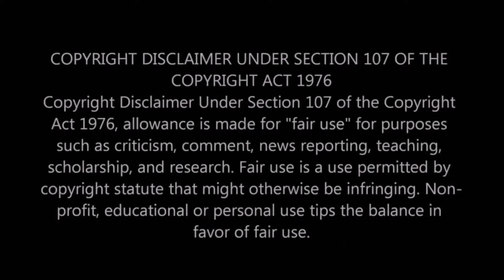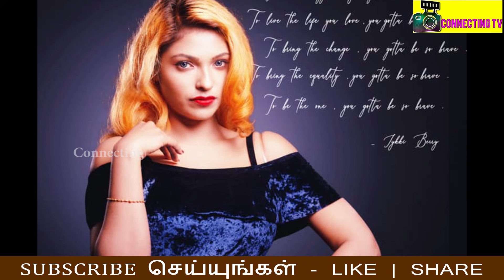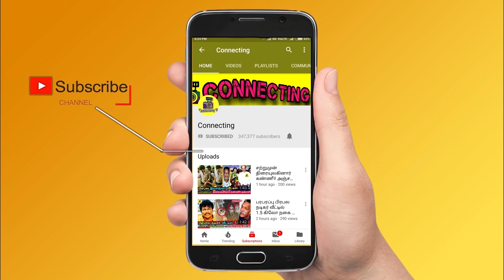மேடையில் கூப்பிட்டு துரத்திய Kamal ! Abishek Raaja Evicted ! Bigg Boss 5 Tamil ! Chinna Ponnu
மேடையில்  கூப்பிட்டு துரத்திய Kamal ! Abishek Raaja Evicted ! Bigg Boss 5 Tamil ! Chinna Ponnu ! Bigg Boss Tamil Season 5 | 23rd October 2021 - Promo 1| Bigg Boss 5 Tamil 20th day - 3rd week eviction | Bigg Boss Tamil Season 5 – 3rd week Elimination process | New Promo |

Bigg Boss 5 Tamil – Bigg Boss Tamil 5 3rd week eviction process is ongoing and everyone expects Abinay Vaddy to be evicted from Bigg boss house

Bigg boss Abishek Raaja is eliminated as 2nd contestant from bigg boss house as no one saved his to stay back in bigg boss house

Bigg Boss - Kamal Haasan announced Abishek Raaja name to be evicted this week | Once he shown the name all contestants were very sad and gave a send off

Kurumpadam for Priyanka  Deshpande for her activities in Bigg Boss tamil 5 | Kamal Haasan was angry over VJ Priyanka's actions over Akshara Reddy

Kamal Haasan shown kurumpadam for Priyanka Deshpande as she wrote something on Niroop's hand | and asked you did the same thing before Akshara but why did you confront akshara infront of everyone

Kamal Haasan angry over priyanka Deshpande , checking chinna ponnu for akshara's coin | VJ Priyanka try to convince kamal but got big dosage from Kamal Haasan

Akshara Reddy Crying in confession room | Akshara reddy is targeted by VJ Priyanka | VJ Priyanka target akshara for unknown reasons |  Priyanka Deshpande ego clash with Akshara reddy make her worst in the bigg boss house | VJ Priyanka and Akshara clash and Priyanka gains more negativity outside | Akshara Reddy convince after bigg boss words | Akshara said I want to go home as I couldn't be as she is outside

Kamal Haasan console Akshara Reddy for fair play on panchathanthiram task and said that Priyanka Deshpande had written on niroop's hand before you did for Madhumitha

Kamal Haasan said to akshara as you haven't done any mistake if  priyanka Deshpande thinks she didn't do any mistakes

Kamal haasan angry over Abishek Raaja and shown his kurumpadam infront of everyone and said that you guys are not playing fair game

Kamal hAasan address the issue of VJ Priyanka and her team not being following the rules as she always not putting on her mic and taking advantage of all features

Bigg boss said if you can't follow the rules then you don't have to play the game and go out instead

Bigg boss 5 Tamil 3rd Week Eviction - Abishek Raaja second contestant Eliminated From Bigg Boss House
Bigg Boss 5 Tamil 3rd Week Eviction - Abinay Vaddy second contestant Evicted From Bigg Boss House
Bigg boss 5 Tamil 3rd Week Eviction - Chinna Ponnu second contestant Eliminated From Bigg Boss House
Bigg Boss 5 Tamil 3rd Week Eviction - Chinna Ponnu second contestant Evicted From Bigg Boss House
Bigg Boss 5 Tamil 3rd Week Eviction - Abhishek Raja second contestant Evicted From Bigg Boss House

Bigg Boss 5 tamil 3rd nomination list: Abinay vaddy | Pavani Reddy | Akshara | Thamarai selvi | Abishek Raaja | Isaivani | Priyanka Deshpande | Ikky Berry | Chinna Ponnu